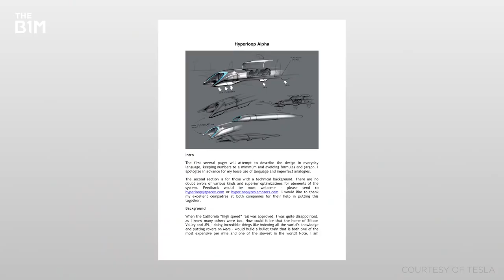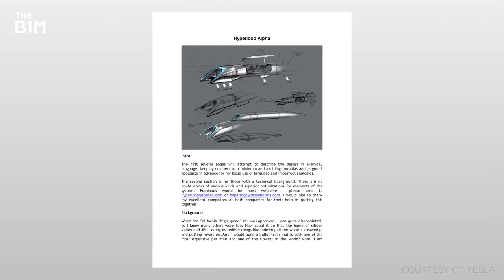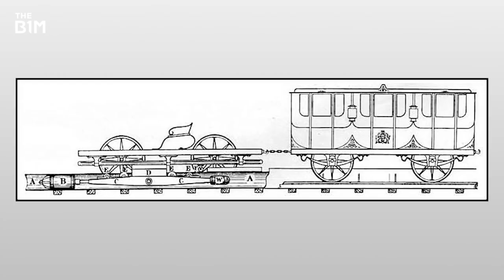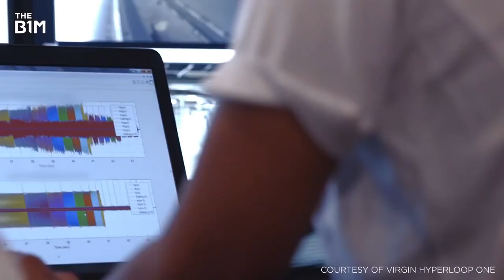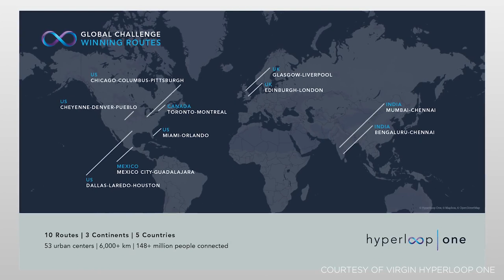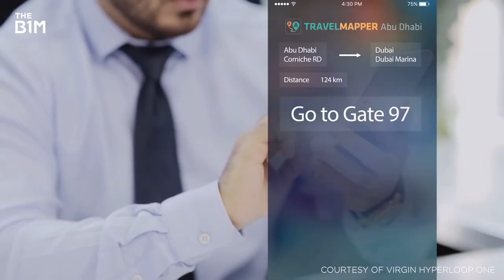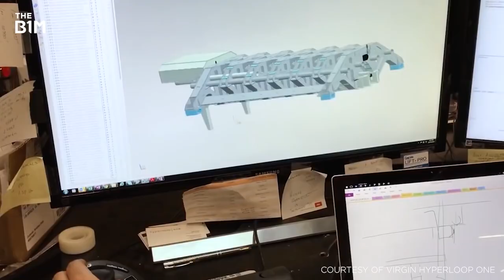Hyperloop Explained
A Hyperloop is a proposed mode of passenger and freight transportation, first used to describe an open-source vactrain design released by a joint team from Tesla and SpaceX. Hyperloop is a sealed tube or system of tubes with low air pressure through which a pod may travel substantially free of air resistance or friction. The Hyperloop could convey people or objects at airline or hypersonic speeds while being very energy efficient. This would drastically reduce travel times versus trains as well as planes over distances of under approximately 1,500 kilometres (930 miles).

Credits to The B1M